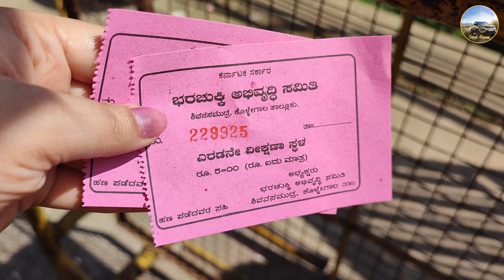Barachukki Falls | Shivanasamudra Falls |Tata Nexon XZ+ Kaziranga Edition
Hey guys!! Watch the incredible beauty of barachukki Falls. This is another viewpoint of Kaveri River..
There is a parking charge of Rs 20 for four wheelers and the timings for barachukki falls is 9 am -5 pm..
To enjoy the views please watch our video🙂
~~Our Car~~
Tata Nexon XZ+ Kaziranga Edition Petrol Version with Manual Transmission

Pre Delivery Inspection Of TATA NEXON XZ+ KAZIRANGA EDITION❤ || Watch before taking delivery💯|| 4K 60 HDR